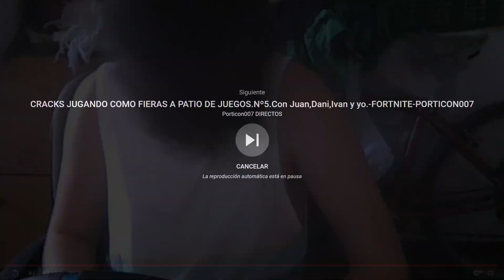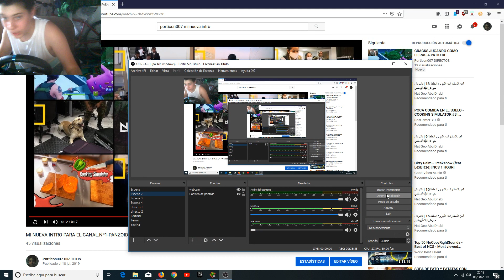ODIO LA SOPA DE TOMATE AL 100%.Nº2-COOKING SIMULATOR ESPAÑOL-PORTICON007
Y bueno chicos todavia no me manejo muy bien con las teclas y los controles pero creo que despues de este video ya he aprendido y me manejo muy bien ya haber si para eel siguiente video ya por fin podre manejarlo mejor y lo conseguimos hacer mejor ya que el proximo video vendra el crtico gastronomico y necesito que veais que puntuacion me pone y por si no lo sabeis antes de este video ha habido otrto de cooking simulator asi que oid a verlo chicos.Disfrutad del video,darle un like si ha sido asi,susccribiros al canal y no olvideis darle a la campanita,chao chao.